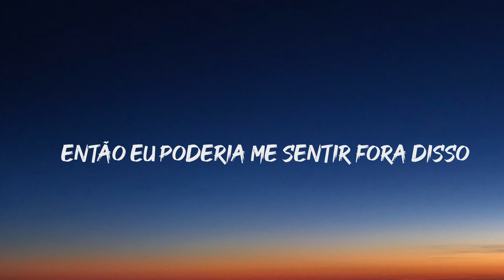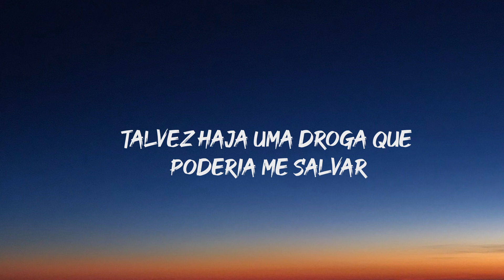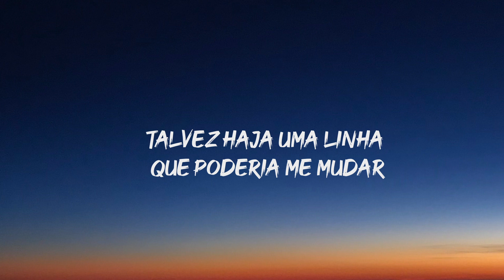Mia Vaile - Chasing California (Tradução PT/BR)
Alguns trechos da música pode ter mudado para melhor o entendimento